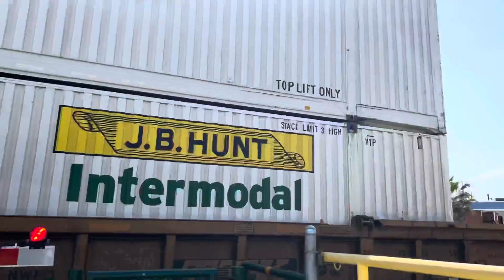BNSF 8223 ES44C4 Stack Train w/ H3 Scheme Dash 9 at Avenue Crossing, Santa Fe Springs, CA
Thumbnail sucks, bruh. Btw, that was westbound or eastbound I literally forgot which is which.